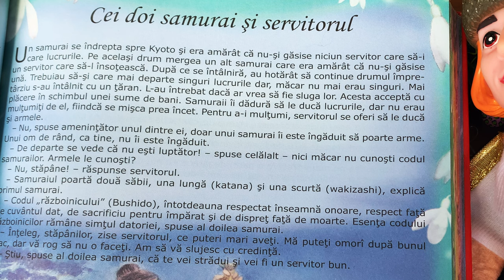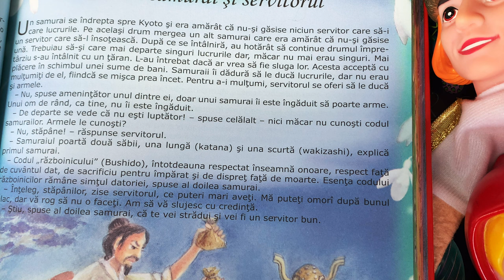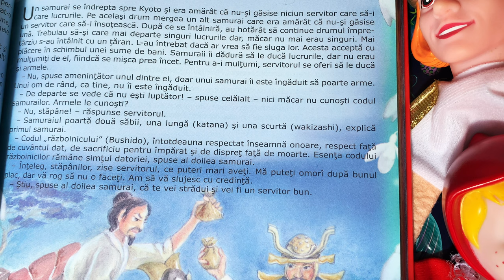Cei doi samurai și servitorul 🤺 Povești pentru copii în limba română | Povești scurte 4K (80/365)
Povești noi cu cei doi samurai și servitorul pentru copii. Povești pentru copii în limba română. Povești scurte audio în 4K. Să citim o carte de poveste împreună. Basme și povești de lectura.

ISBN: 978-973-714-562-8